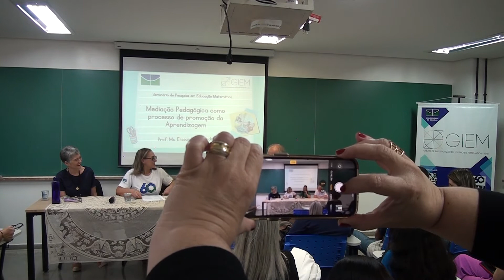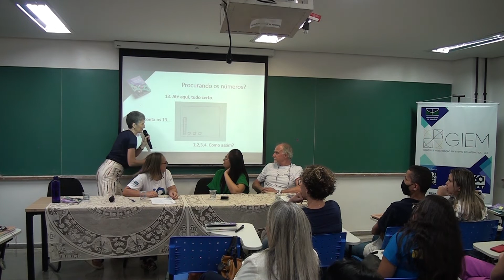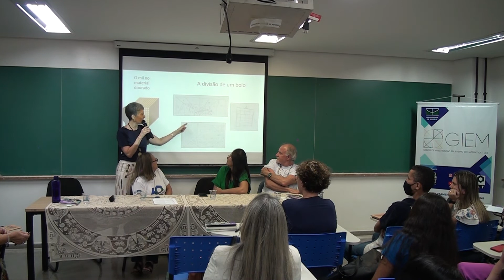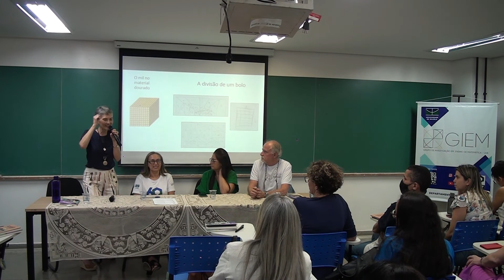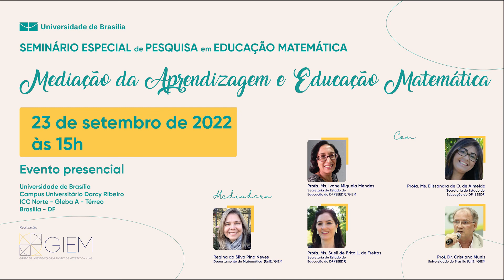Mediação da Aprendizagem e Educação Matemática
SEMINÁRIO ESPECIAL de PESQUISA em EDUCAÇÃO MATEMÁTICA

Esta atividade faz parte dos Seminários de Pesquisa em Educação Matemática, do GIEM/UnB,
e será ministrado pelo Profº. Drº.  Cristiano Muniz (UnB/GIEM),  Profª. Ms. Elissandra de O. de Almeida Secretaria de Estado de Educação do DF (SEEDF), Profª. Ms. Ivone Miguela Mendes Secretaria de Estado de Educação do DF (SEEDF)/GIEM e Profª. Ms. Sueli de Brito L. de Freitas Secretaria de Estado de Educação do DF (SEEDF) com mediação da Profª. Drª. Regina da Silva Pina Neves Departamento de Matemática  (UnB)/GIEM.

Seminário: Mediação da Aprendizagem e Educação Matemática.